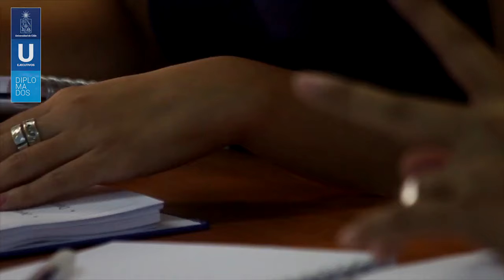Diplomado en Gestión Integrada de Calidad, Seguridad y Medio Ambiente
Diplomados Universidad de Chile